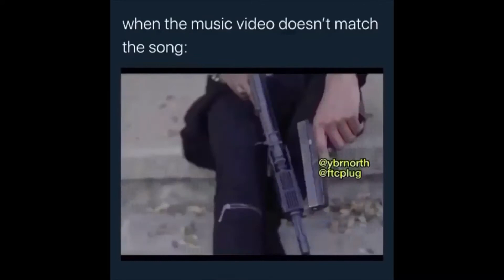Keep Your Head Up